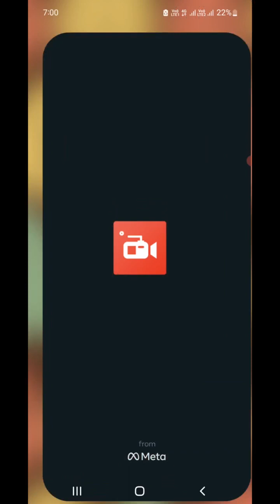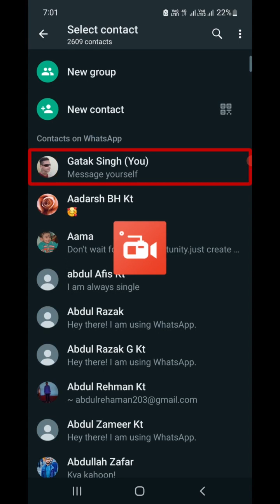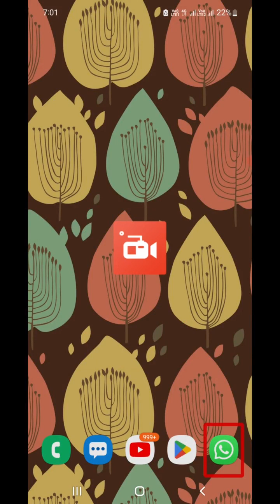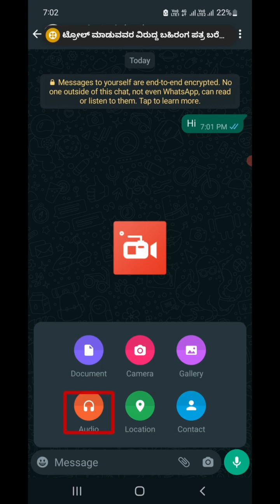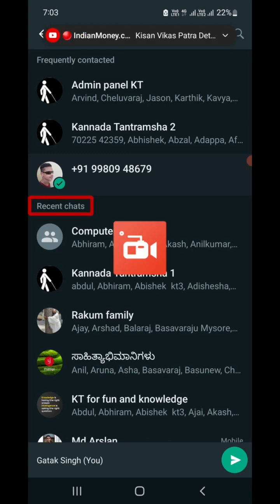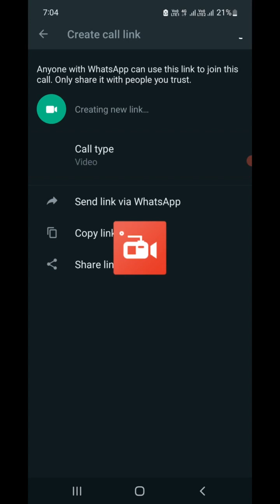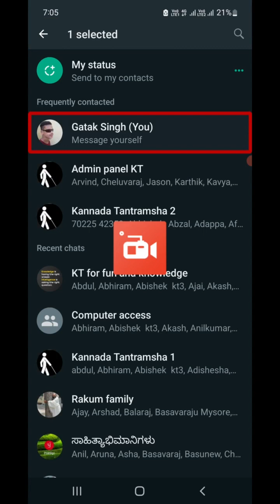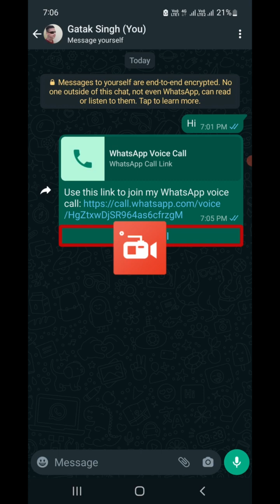WhatsApp new features, Message Yourself, Create Call Link, Add Caption for Document, Gatak Singh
in this tutorial, Ghatak Singh will be exploring the new features of WhatsApp. it includes messaging yourself, creating an audio or the video call link, adding a caption for the document.